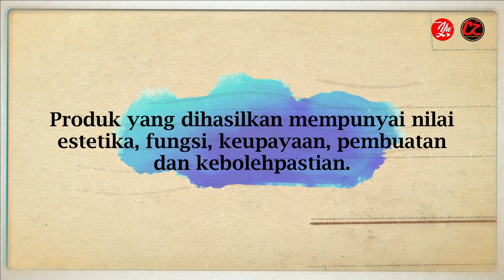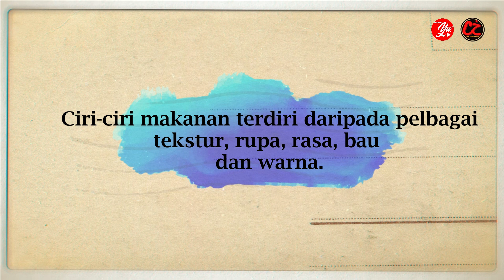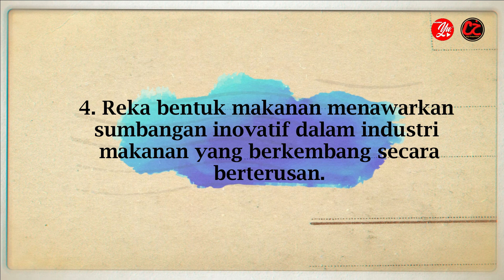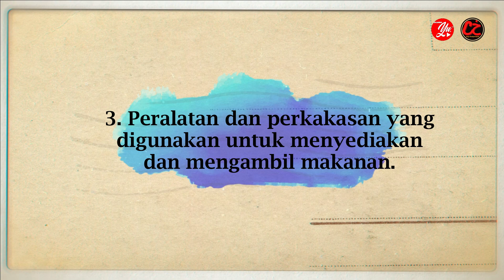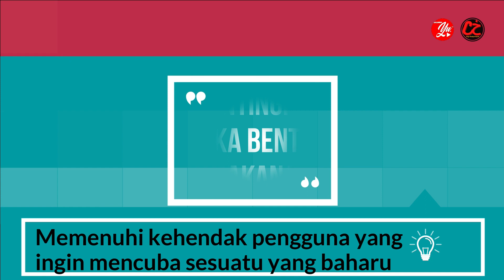Reka Bentuk dan Teknologi Tahun 4: Unit 5: Reka Bentuk Makanan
Reka bentuk makanan bermaksud penghasilan makanan secara hiasan atau ukiran. Mari kita lihat beberapa jenis reka bentuk makanan yang terdapat di sekeliling kita.